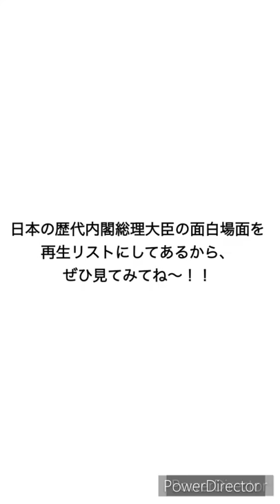福田赳夫はこんな感じ‼️(けっこう貴重)